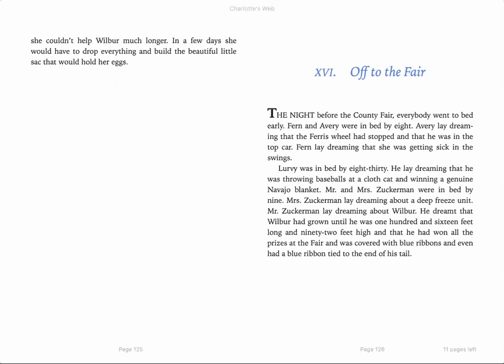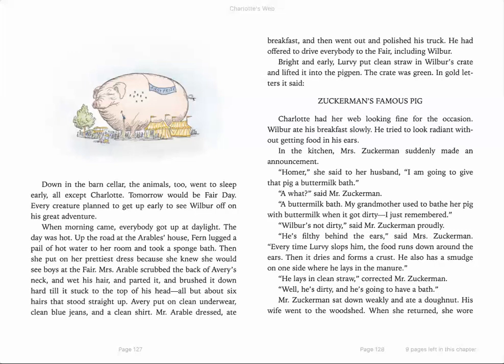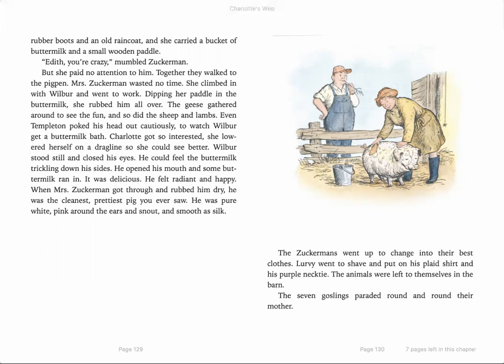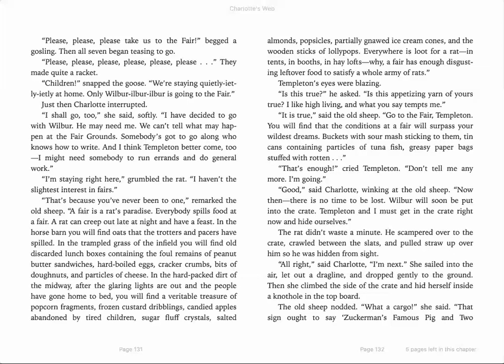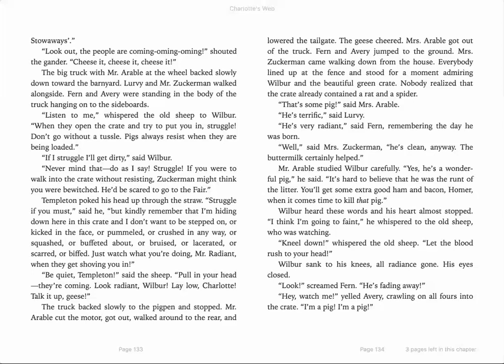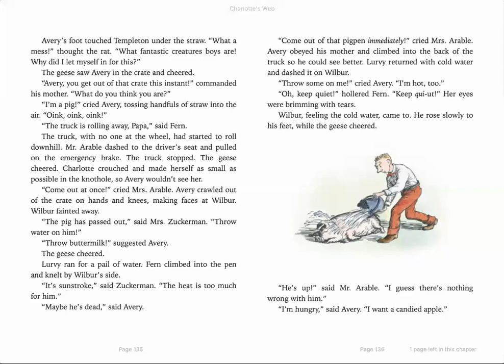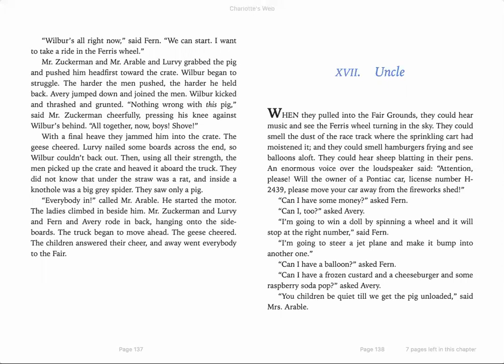Charlotte's Web Chapter 16